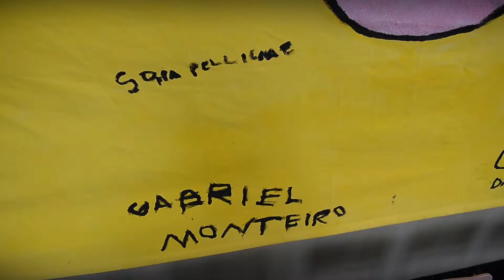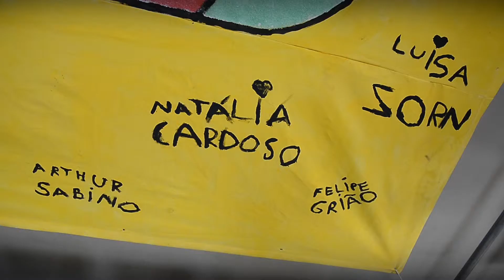Encerramento G5 Building 2013 por DOUGLAS MELO FOTO E VÍDEO